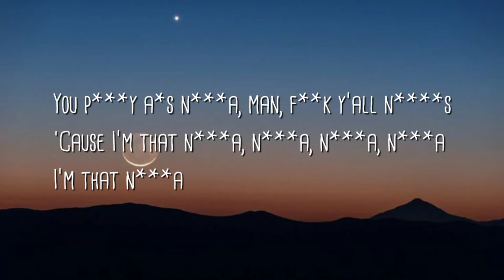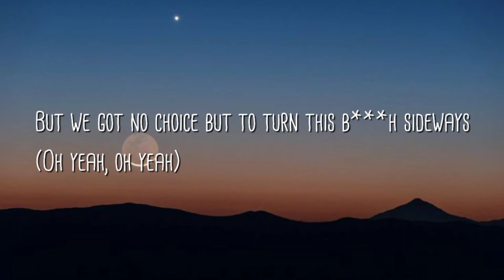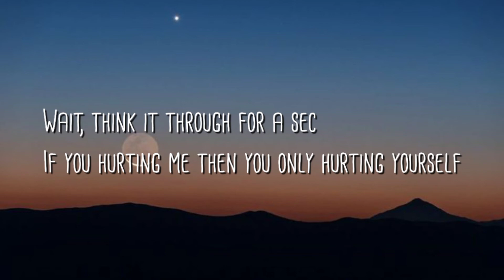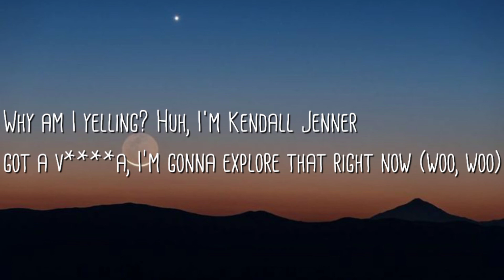Lil Dicky & Cris brown-Freaky friday (lyrics)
Lil Dicky, ooh

I woke up Chris Breezy, oh my god I'm the man (oh shit)
I’m so fly and I can dance (whoa, whoa shit)
There’s tattoos on my neck (oh, oh)
I just FaceTimed Kanye (blip, blip)
I told him I’m his biggest fan, yeah (yeah)
Got all these hoes in my DM (yeah, I do)
Holy shit, I got a kid (oh)
Ohh, I can sing so well
Wonder if I can say the n-word (wait for real?)
Wait, can I really say the n-word?
What up, my nigga? (woo) What up, my nigga?
Big ups, my nigga, we up, my nigga
You pussy ass nigga, man, fuck y’all niggas
'Cause I’m that nigga, nigga, nigga, nigga
I’m that nigga

I woke up in Chris Brown’s body (oh yeah)
Somehow this shit turned into Freaky Friday
But we got no choice but to turn this bitch sideways
I can’t believe that it's Freaky Friday
Yeah, it’s Freaky Friday
I’m in Chris Brown's body
I drive his Ferrari and I’m light-skinned black

(Ring ring) What the fuck?
I woke up and I'm Lil Dicky (Lil Dicky?)
Ugh, what the fuck?
This shit is real weak
How his dick staying perched up on his balls like that?
Walking down the street and ain’t nobody know my name (whoa)
Ain’t no paparazzi flashing pictures, this is great (whoa)
Ain’t nobody judging 'cause I’m black or my controversial past
I’ma go and see a movie and relax (woo)
Ayy, I’m a Blood but I can finally wear blue (cool)
Why his momma calling all the time?
Leave me the fuck alone, bitch
Wait, if I’m in Dicky’s body, Breezy is who?
Hope my daughter’s in school
Fuck, if I was Chris Brown, where would I be?

I look at my soft dick with delight, it’s my dream dick

If I was Lil Dicky in my body, where would I be?
I’m tryna to find myself like an introspective monk
I’m balling on the court, oh my god I can dunk
Snap a flick of my junk
My dick is trending on Twitter? Fuck
Now I’m at the club, I talked my way into getting in
I look up in the VIP, my goodness there I am
I signal to him to let me in but he won’t let me in
I don’t know who that is
Wait, who the fuck he think he is?
Took a glass bottle, shatter it on the bouncer's head (woo)
Walked up to that motherfucker
Wait, think it through for a sec
If you hurting me then you only hurting yourself
But wait, I love myself
That was the key, now we're switching back

Lil Dicky: Wait, what the fuck?
Ed Sheeran: And now I'm in Ed Sheeran’s body
It’s way less cool than being Chris Brown was
Lil Dicky: What the fuck again?
DJ Khaled: I’m DJ Khaled
Why am I yelling?
Kendall Jenner: Huh, I'm Kendall Jenner
I got a vagina, I’m gonna explore that right now (woo, woo)
Holy shit, I got a vagina (uh), I'm gonna learn
I’m gonna understand the inner workings of a woman